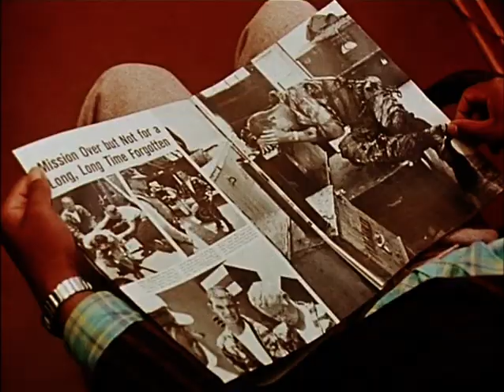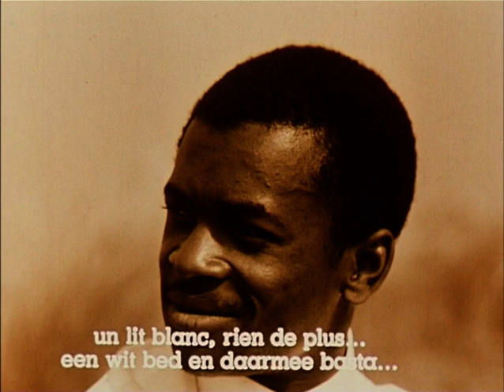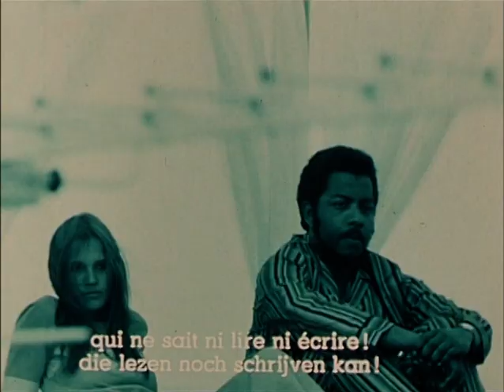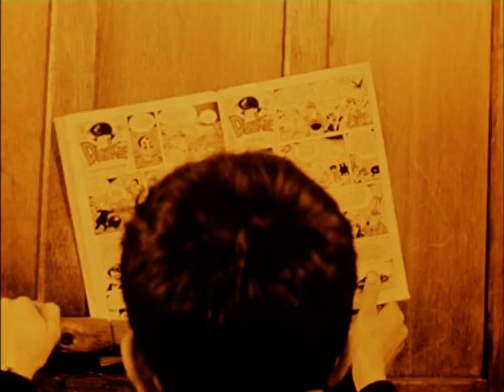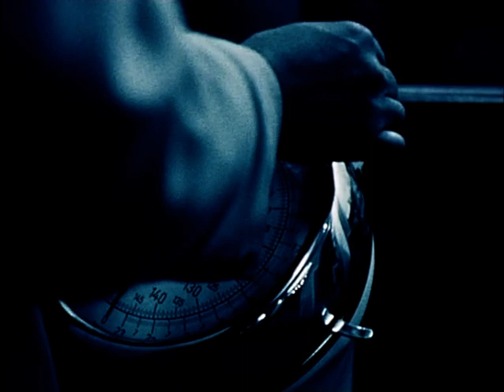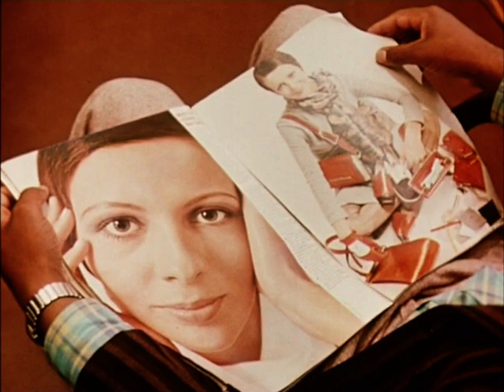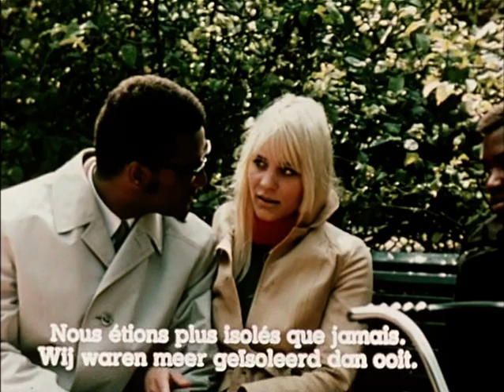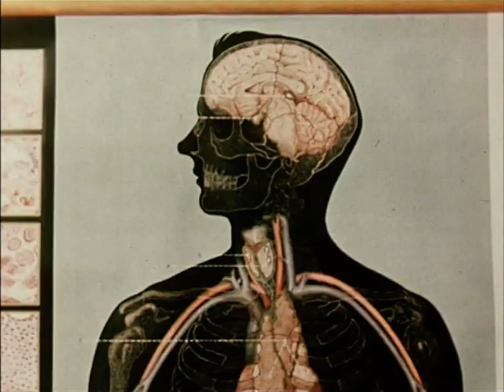Palaver / Palabre - Emile Degelin (Belgium 1969)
Satire comedy "Palaver" tells us the day of three Congolese students (Albert, Victor and Marcel) who visit Bruges for a tour of the city, and end up on the beaches of Ostend. During their trip, they cross a beautiful blond on the arm of an equally superb African.

Regie: Emile Degelin
Cast: Arlette La Haye, Grégoire Mulimbi, Umberto Bettencourt, Jacques Mulongo, Jean Kabuta
Muziek: Patrick Ledoux